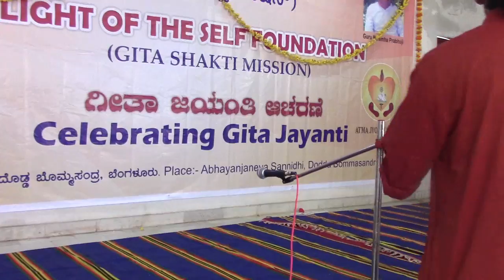Gita Jayanthi_Kids Program(Part5)_10Jan2016